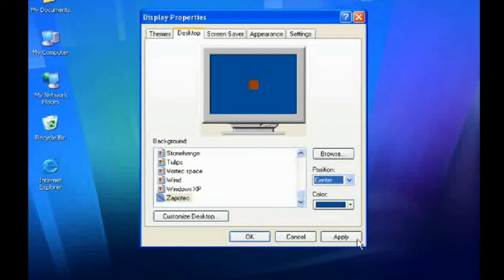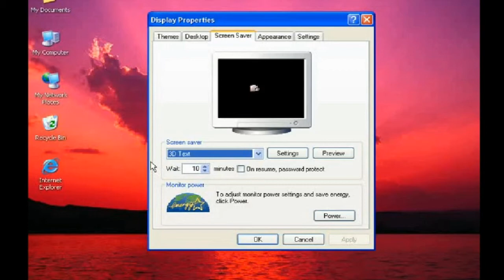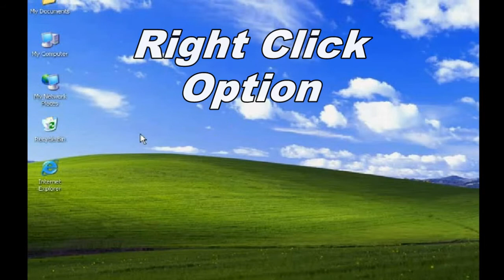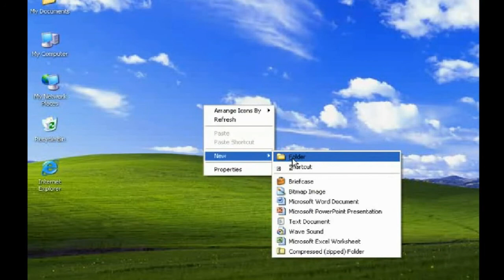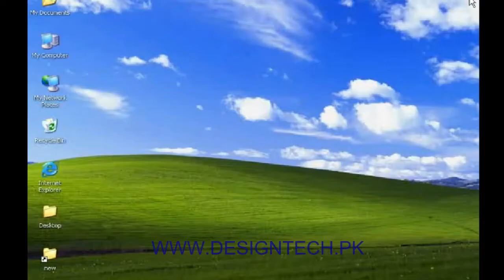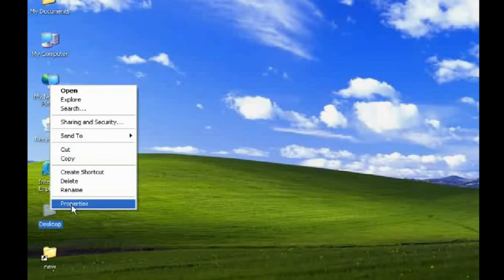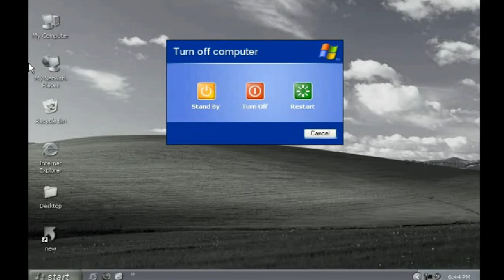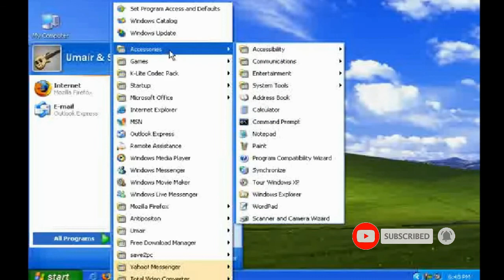How to use Windows operating system Beginners to Advanced in Urdu/Hindi (Part-1) | Design Tech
I am Muhammad Bashir,  “ Design Tech Pakistan ” This is Educational and Technologies  youtube channel for new students who they want to easy to learn computer software's and Technologies Program. Today i  have uploaded " Windows operation system Basic to Advance Urdu/Hindi " Learn the most common functions to used in windows operating system"
 If you have any Querry, Don’t Forget to Comment us, your comment is very important to us for our better modification and better quality.